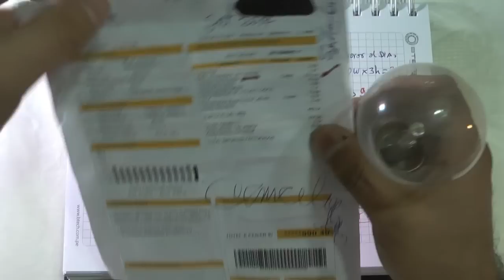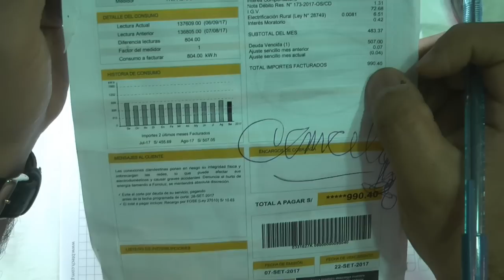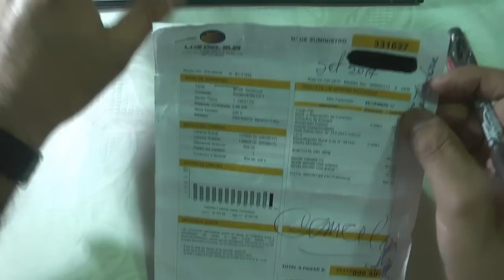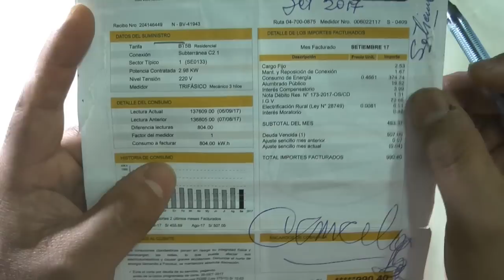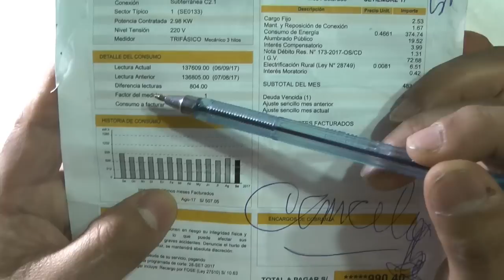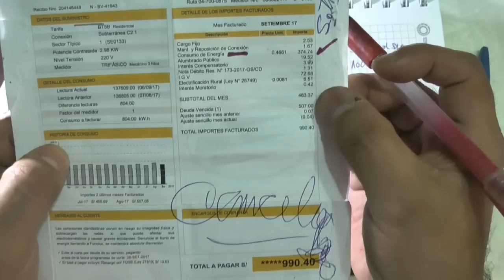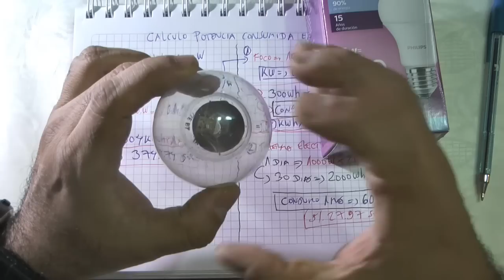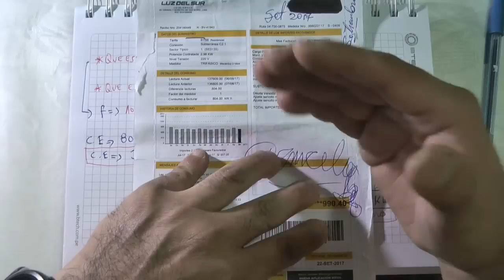Que es kilo Watt hora (kWh) - Como Calcular la Potencia Consumida de un Artefacto Eléctrico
En este video les enseñare a leer un recibo de Luz Electrica, asi como a Calcular la Potencia consumida en kWh de cualquier artefacto electrico u electronico. Empiezo definiendo las magnitudes electricas para luego explicarles como Calcular la Portencia consumida de cualquier artefacto electrico. Finalmemte les enseño como leer un recibo de Luz Electrica convencional.

Mira el video anterior:
Matriz de LED 8x64 Controlada por Wifi - Envio de Mensajes remotamente